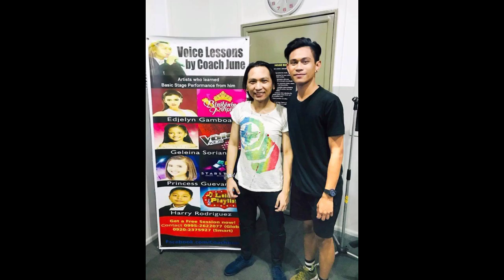WITH CELEBRITIES | TAPPING | KUYA GERVS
After tapping ! Sulit ang pagod at puyat kapagkakulitan ang celebrity sa Set . Hahaha 😂✌